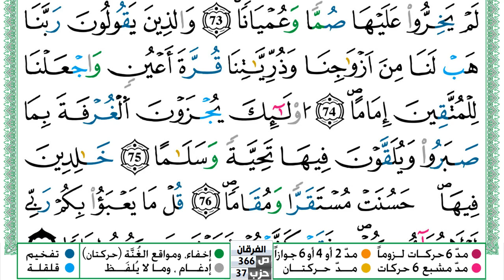سورة الفرقان مكتوبة حسن صالح Surah Al Forkan Hassan Saleh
سورة الفرقان مكتوبة حسن صالح Surah Al Forkan Hassan Saleh ورش عن نافع من طريق الازرق